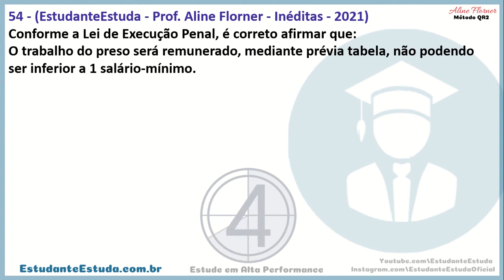LEI DE EXECUÇÃO PENAL - CARREIRAS PENAIS 2022 - CARREIRA POLICIAL - QUESTÃO 54